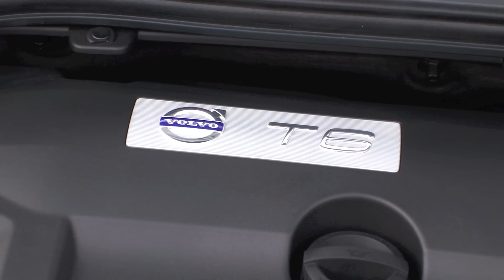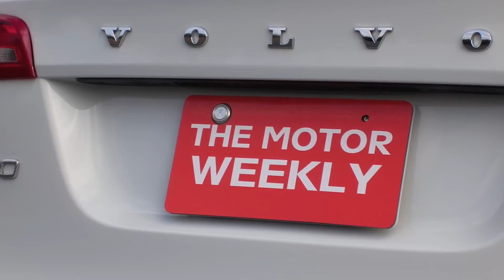ボルボ S60 テストドライブ VOLVO S60 TEST DRIVE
桂伸一氏によるボルボS60のテストドライブです。